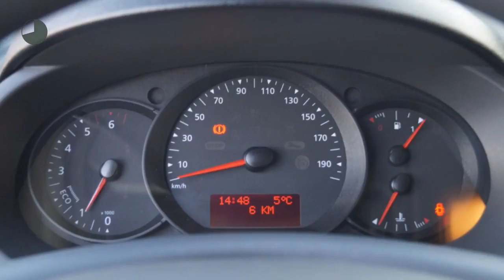Renault Kangoo 1.5 dCi 90pk Comfort (Airco/Cruise)